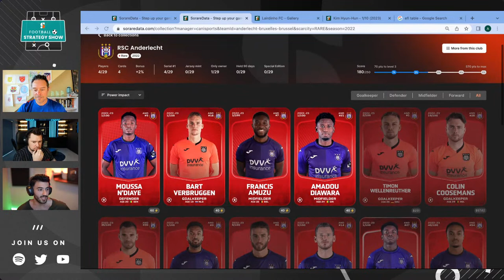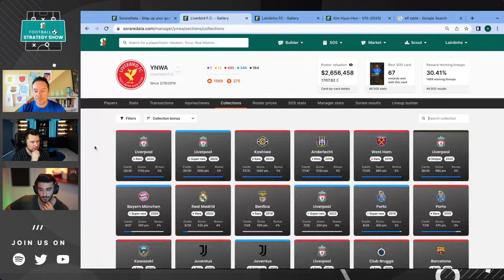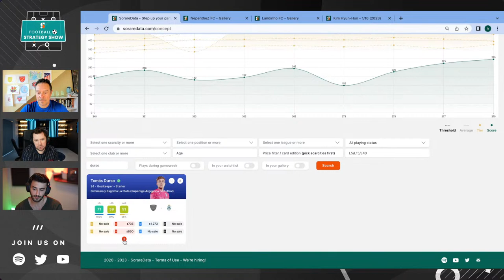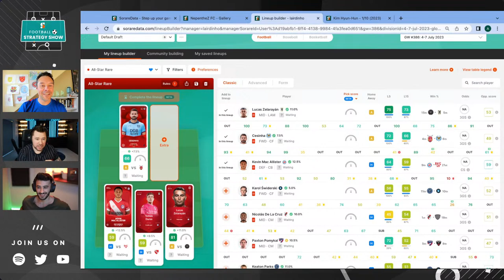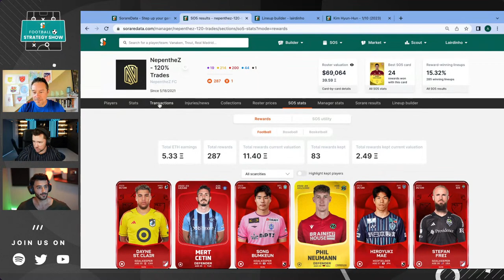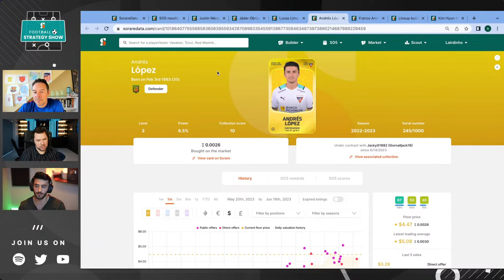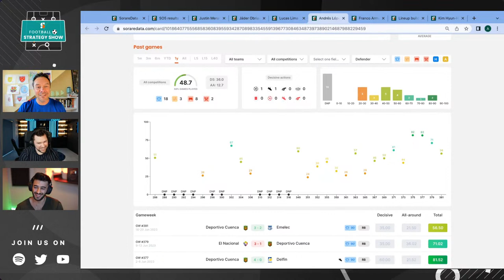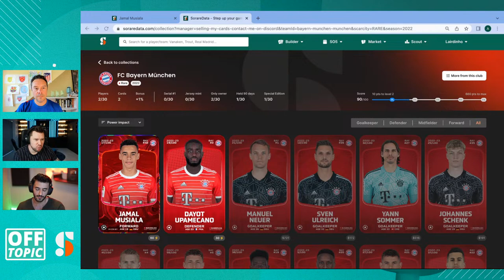SorareData Football Strategy Show: Can You Plan to Win All Star Rare? (with NepentheZ & CaniSports)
Lairdinho is joined by NepentheZ and CaniSports to discuss whether it's actually possible to build a plan to win All Star Rare. They then dive into a number of different subjects, including collection bonuses, stacks, trading v. playing SO5, whether live experiences are better to win than Mbappe super rares, and more!